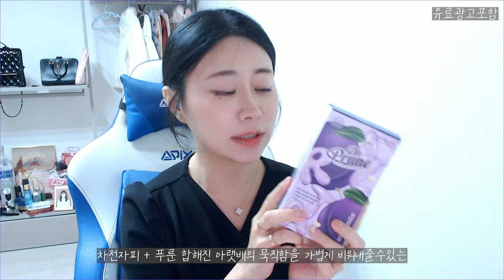푸전자피후기 변비탈출 찐탱후기 / 그 유명한 푸룬 쾌변템 식이섬유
엄선된 프리미엄 부원료로 만들어진 변비탈출 찐템이랍니다:)
다들 쾌변하세요